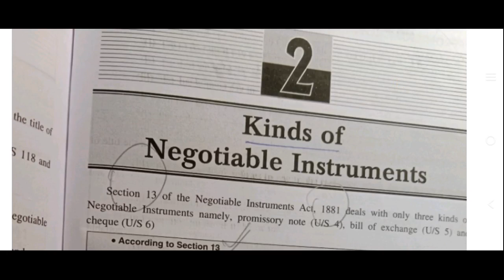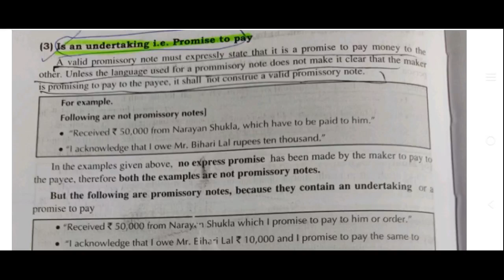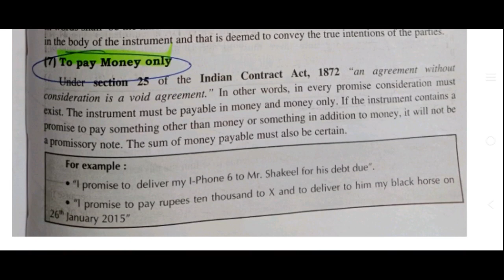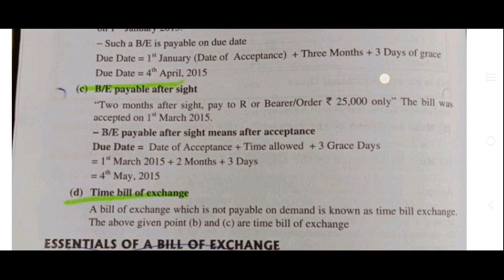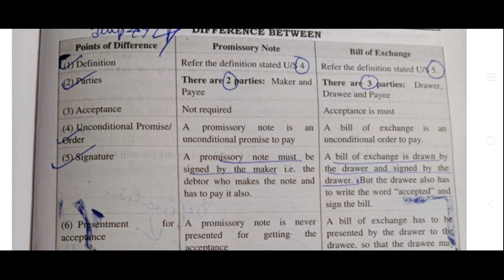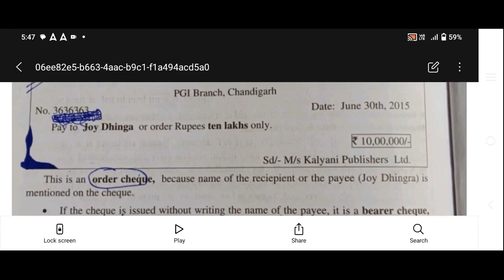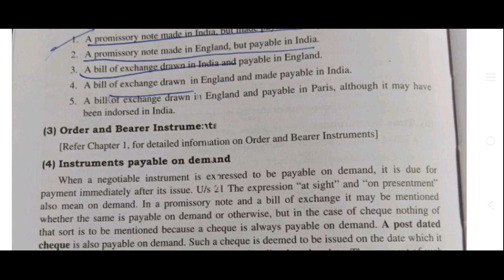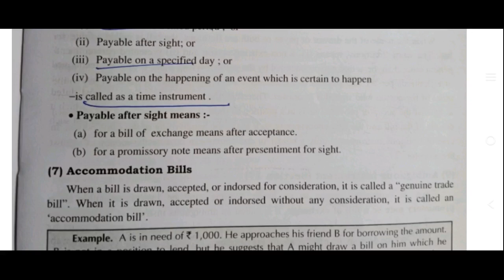Bcom semester 2 Business Law Negotiable instrument, Chapter 2 kinds of Negotiable instrument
Hey guys welcome to our channel Bcom wale. in this video we discussed about Negotiable instrument, Chapter 2 kinds of Negotiable instrument, Promissory note, bill of exchange, cheque other essential instruments, their essentials, difference between bill of exchange and promissory note, bill of exchange and cheque I hope you liked the video and understood everything.